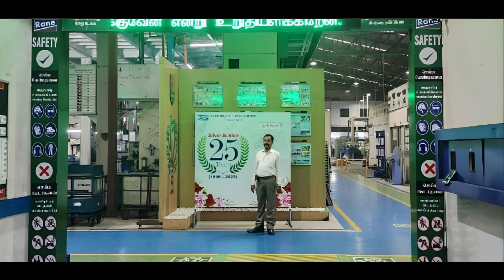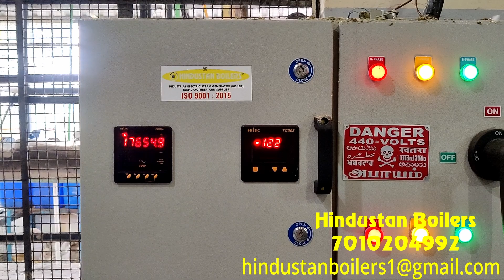Diesel Boiler Vs Electric Boiler | comparison | Review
This is a review from one of our happy customers for our Hindustan electric steam boiler. We have received many positive customer reviews, including one from a customer who previously used diesel boilers which costed rupees 25,000 - 30,000 per day in expenses alone. Since shifting to our Hindustan electric steam boiler, their expenses have been reduced to just Rupees 3,000 - 5,000 per day. Additionally, the manpower required to operate the boiler has been drastically reduced due to the usage of the electric steam boiler. There are many other benefits and positive reviews for our boilers.